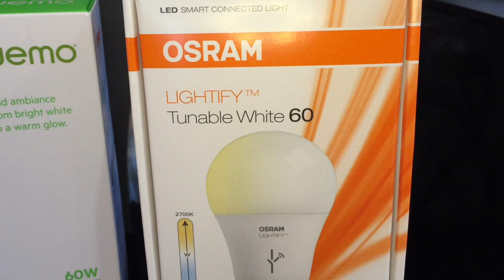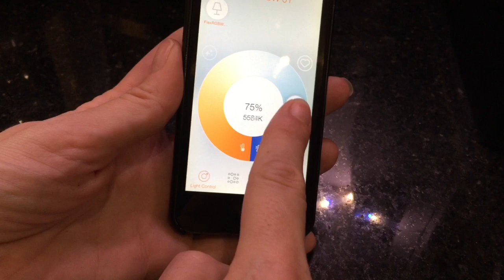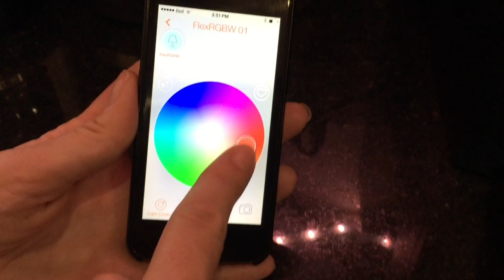Osram Lightify Flex Installation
Unboxing and installing the Osram Lightify Flex kit: strips of flexible LED lighting that you control with your smart phone.

For more information on the Osram Lightify lighting shown go